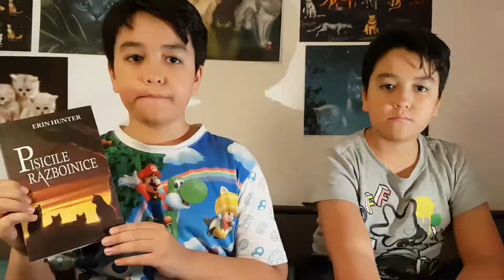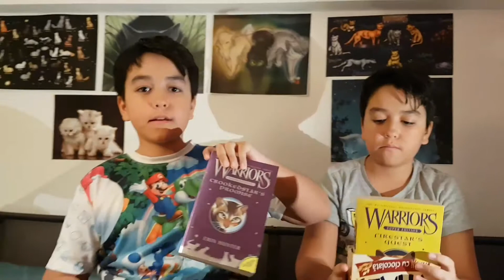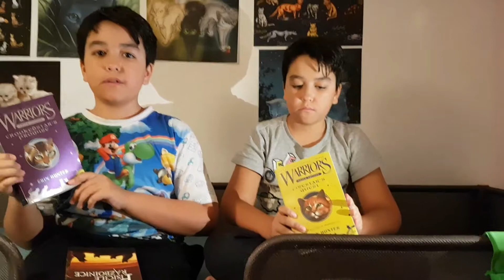Rezultatele concursului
Rezultatele concursului "Pisicile războinice "